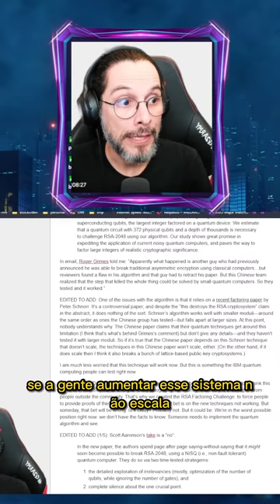Você acha que a Computação Quantica vai acabar com o Bitcoin?